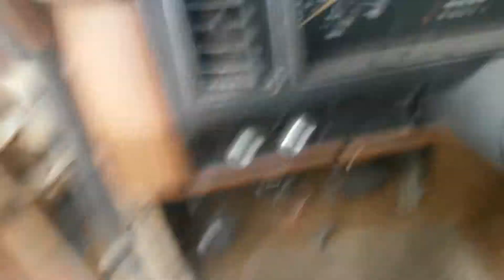81 bronco driving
Bronco 1981 full size.  351M 4x4